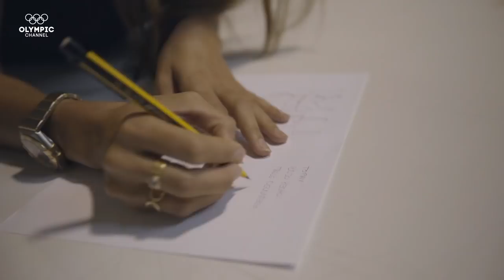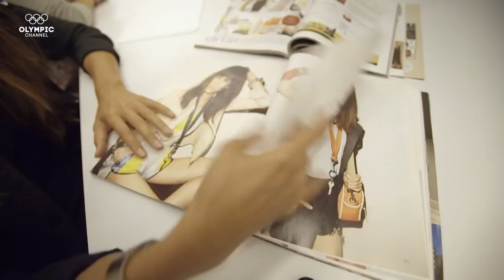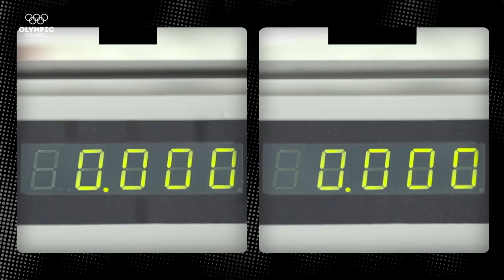Synchronised Swimming in a Vintage Suit from the 1920's ft. Ona Carbonell | Fashion Behind the Games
Ona Carbonell is the captain of the Spanish synchronized swimming team and fashion designer, can she recreate and train in an 1920´s synchro swimsuit?

Join us for a look at Olympic threads through time and the fashion moments that shook the Games